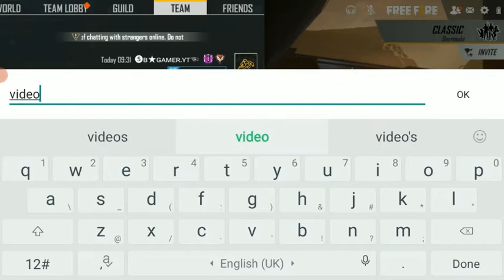BNL VS B2K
free fire gameplay pc,
free fire gameplay song,
free fire gameplay malayalam,
free fire gameplay ajju bhai,
10 or g free fire gameplay,